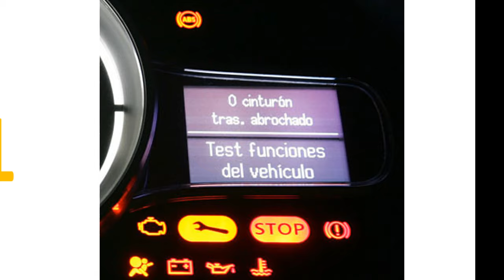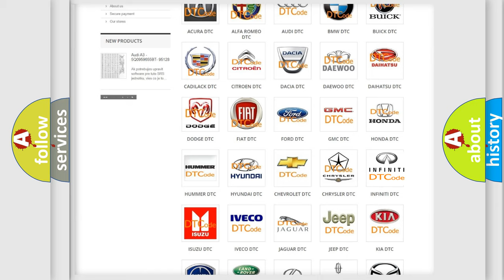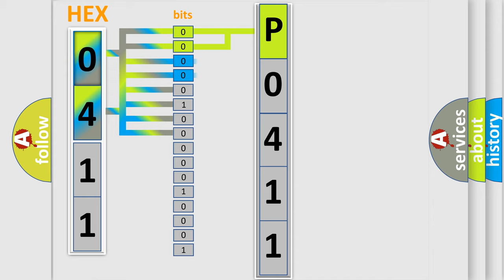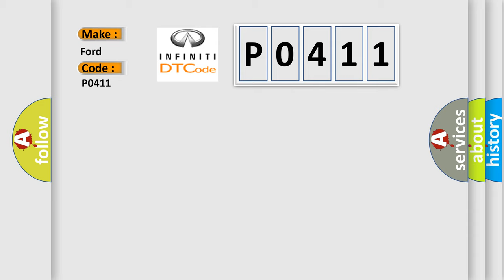DTC Ford P0411 Short Explanation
Contents:
0:21 Basic DTC analysis according to OBD2 protocol standard.
1:48 Insight into programming
2:58 A diagnostically understandable description of the Diagnostic Trouble Code
3:05 Basic error definition

Make:
Ford
Code:
P0411
Definition:
Air Flow Control 3 Feedback Circuit
Description: